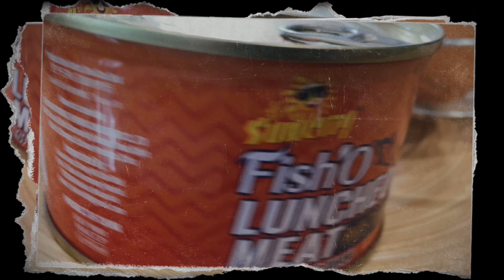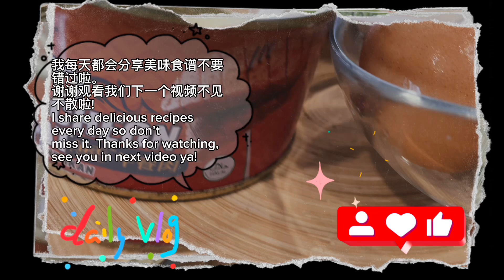【ASMR】 午餐肉豆腐蒸蛋 Steamed Luncheonmeat Egg Tofu